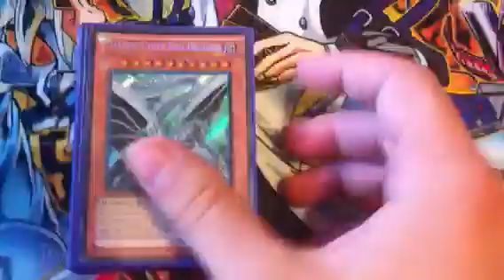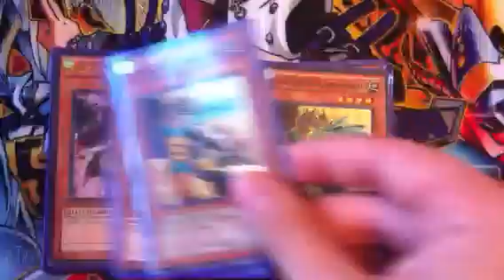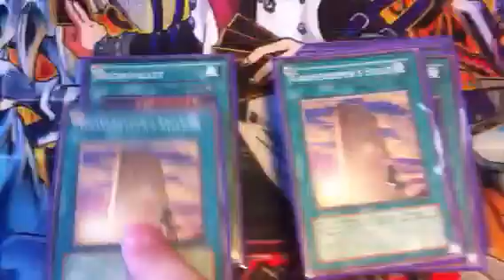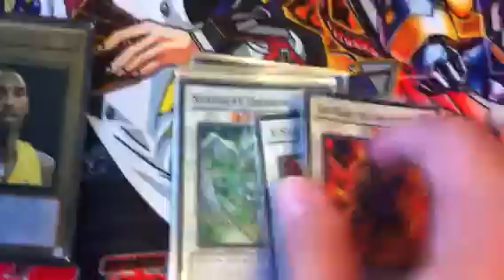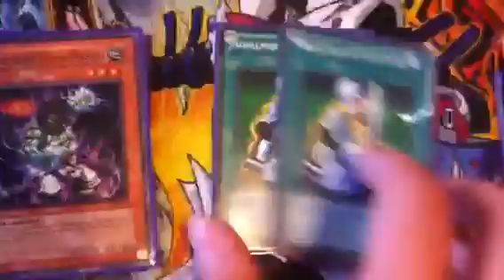Locals Recap-8/21/11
Went 3-0
Vs Heroes
VS GK
Vs ???